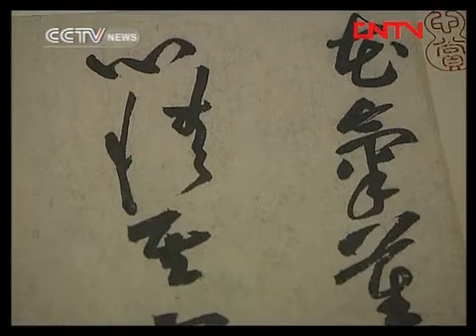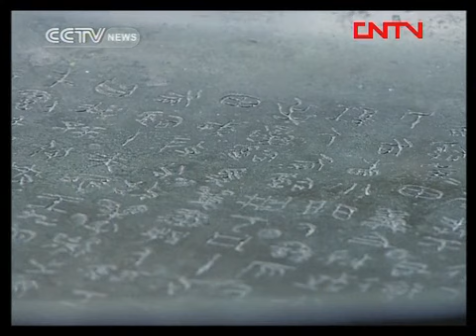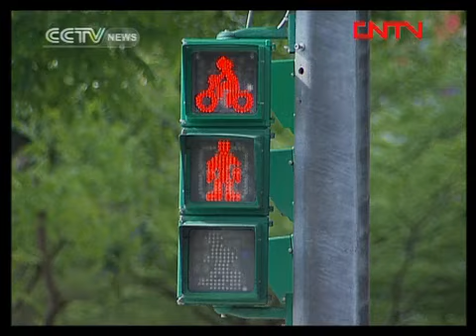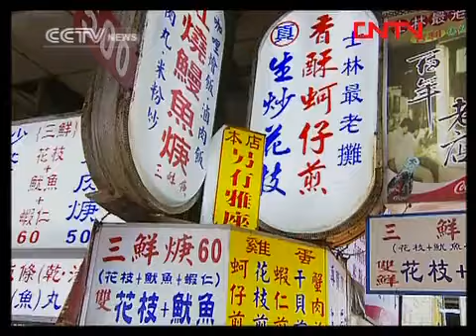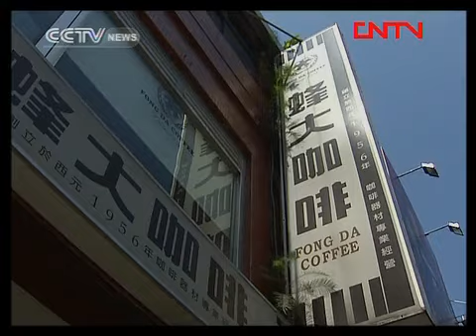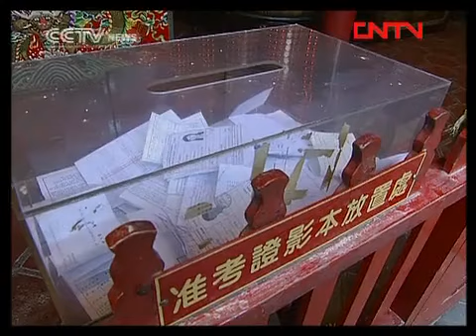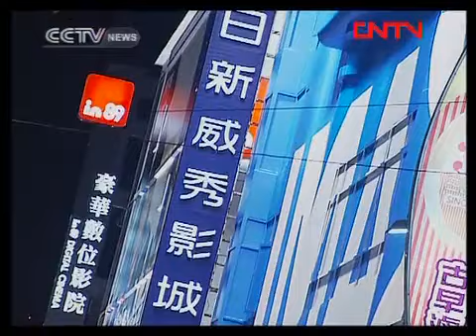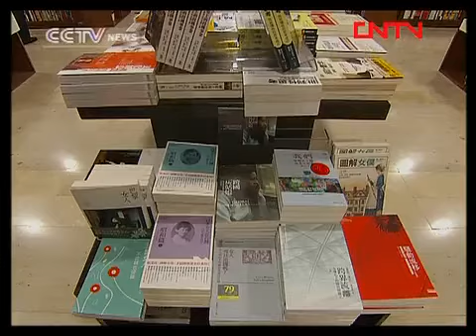travelogue TRAVELOGUE 20120110 TAIWAN Ⅰ